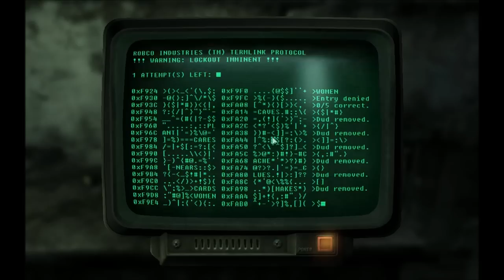Let's Play Fallout 3: Part 15 Terminals and Raiders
Fun combo yo.